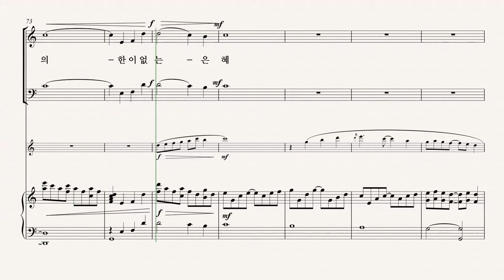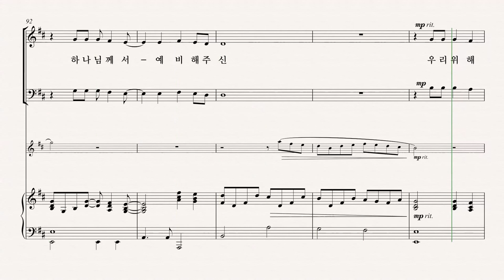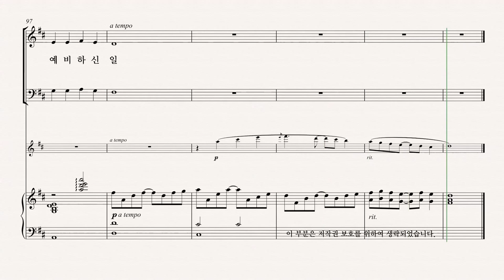[그레이스 성가 1집] MICHAEL BARRETT and DAVID ANGERMAN '우리를 향한 주의 사랑' ALTO 파트 듣기